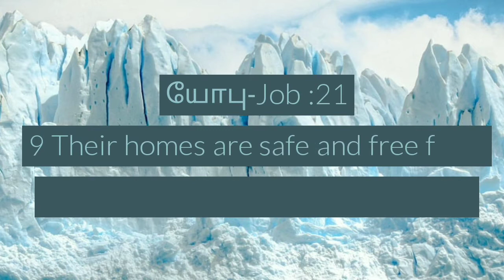Promise of the day/ todays promise/ word of God/ jesus Christ/ Bible verse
Today's promise